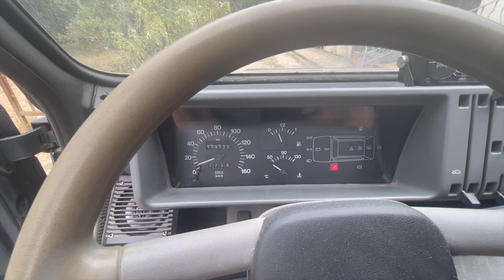régler sont frein a main avant le contrôle technique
la panda 4x4 doit passer au controle technique vu que mon frein a main fonctionne pas on va regarder d ou sa peut venir ..

vous pouvez retrouver tous les outils de chez monoutillage .com
sur leurs boutique amazon

📢 📢 📢  MaXpeedingRods

▬▬▬▬▬▬▬▬▬ MATERIEL UTILISÉE ▬▬▬▬▬▬▬▬▬

💥clé a choc milwaukee M18
💥clé a choc milwaukee M12
💥batterie milwaukee M12 2AH
💥 batterie milwaukee M12 6 AH
💥 batterie milwaukee M18
💥 chargeur milwaukee
💥 malette KS TOOLS
💥cle dynamometrique KS TOOLS 516.1402
💥 cric hydraulique
💥chandelle 3T

📢 matos video utilisée

🍺 dji osmo action
🍺 dji osmo pocket
🍺 micro rod
🍺 adaptateur micro osmo action
🍺 adaptateur micro osmo pocket
🍺 micro sans fil comica